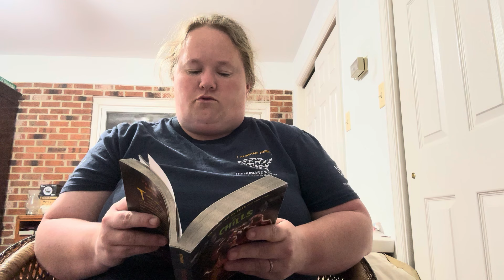The Circle of Ter-Roar Readaloud Ch 22